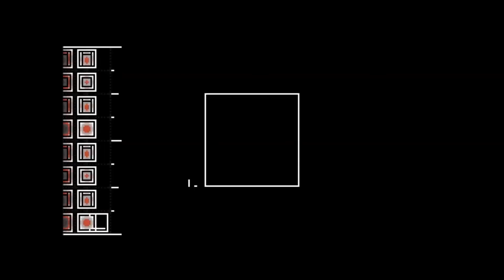【UTAUカバー】『.(クラゲ)』【Tsurune Nodon/弦音ノドン】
Por cada uno que no lee la descripción un gato muere D:
◇Mixing: Me
◇Original: [redacted]
◇Vocal: 弦音ノドン -Knifeβ-
◇Tools Used: doppeltler64 & wavtool4vcv
◇Flags: B0H0Y0F0
este voicebank existe SOLO por este tipo de canciones
hacer el mixing fue un dolor de cabeza, y tampoco es que suene bien, la voz esta muy baja
tuve que regrabar un puñado de fonemas del F4 porque estaban saturados, no fueron muchos pero igual, pain.